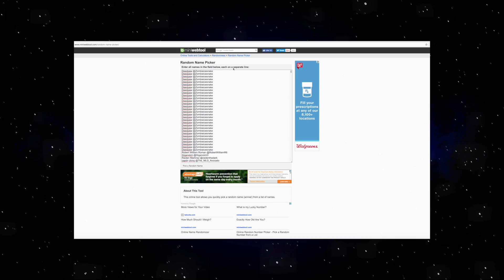CFC IDEA WINNERS SELECTIONS!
Family Friendly Felix